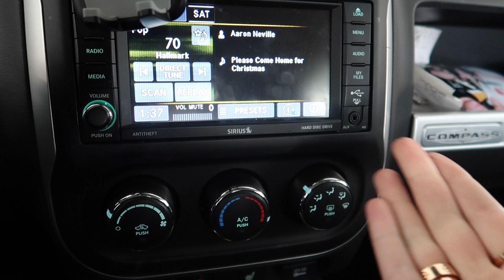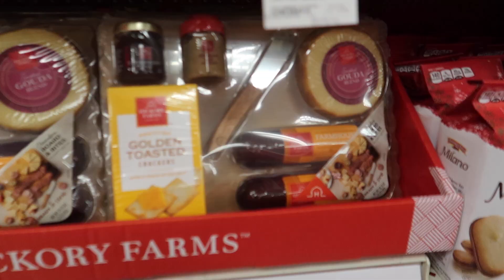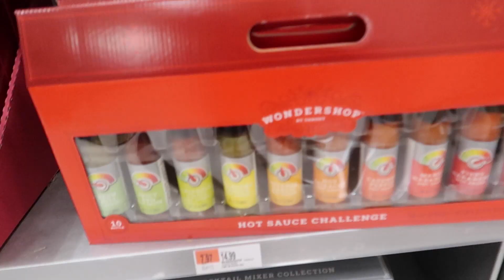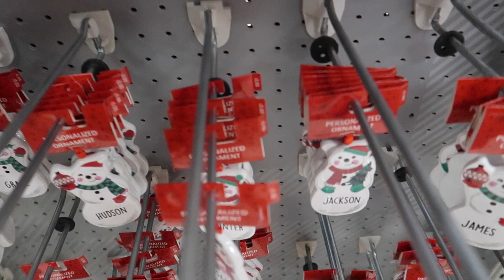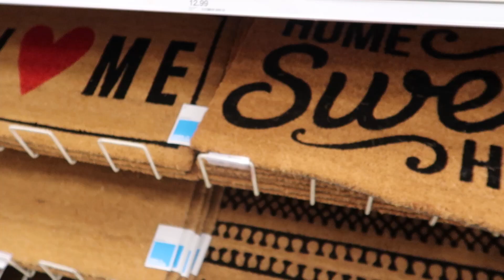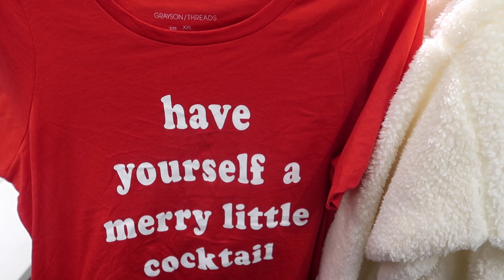VLOG: shopping at target for christmas decor + holiday supplies!!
FREE UBER RIDE: code kl0zq
$$ off UBER EATS: eats-kl0zq
FREE LYFT RIDE: code BROOKE317616

Hi I'm Brooke, a 22 year old lifestyle vlogger and recent college grad living in Boston!  I make a ton of videos involving hauls, vlogs, advice and much much more. Make sure you subscribe so you don't miss out on any videos and also follow me on my social media such as Twitter, Snapchat, and Instagram to stay even more connected with me! See you in my next video!